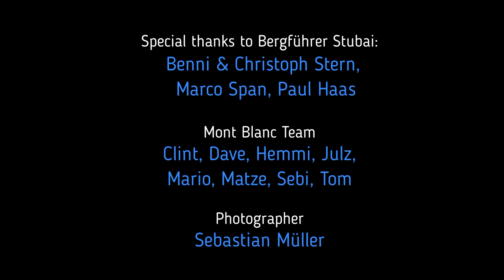Mont Blanc via rifugio Gonella // 20-07-2019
Day 1: Val Veny - (1.660m) - Rifugio Gonella (3.070m)

Day 2: Rifugio Gonnella (3.070m) - Col des Aiguilles Grises (3.810m) - Pitón des Italiens (4.002m) - Dôme du Goûter (4.304m) - Vivac Vallot - Aréte des Bosses - Mont Blanc (4.810m)